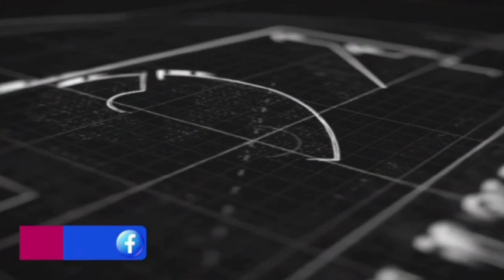Lou Yémé Amna Sonko